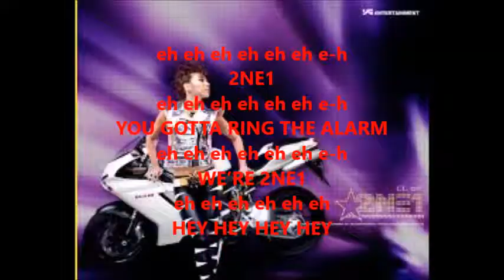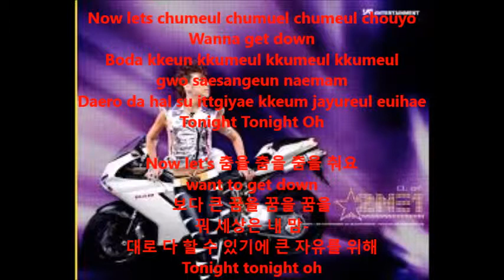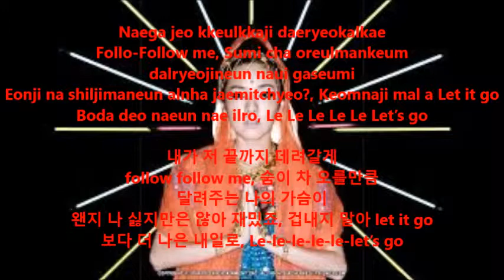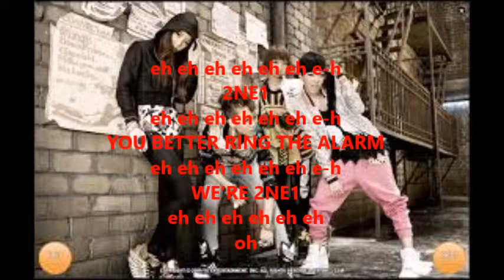2NE1 lyrics week || Fire {Day 3}